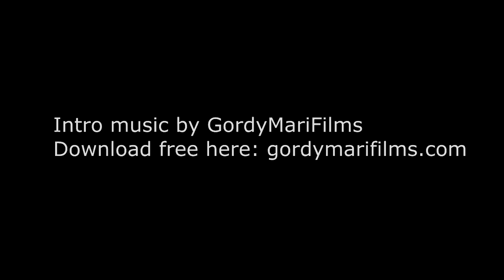Tow Truck Off-loading Golf Cars From A Semi Trailer